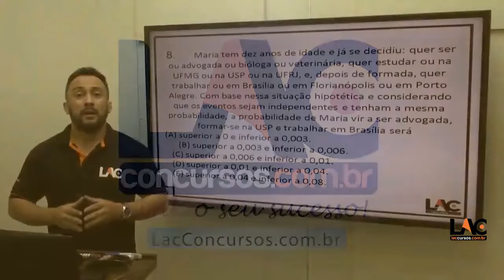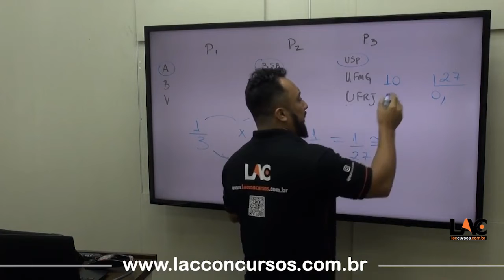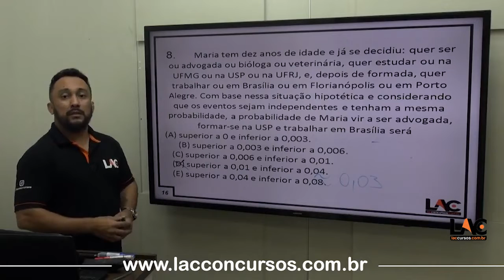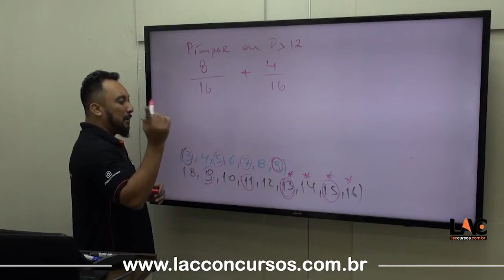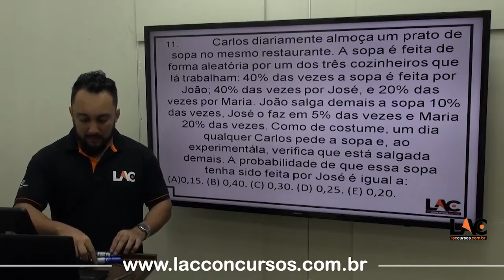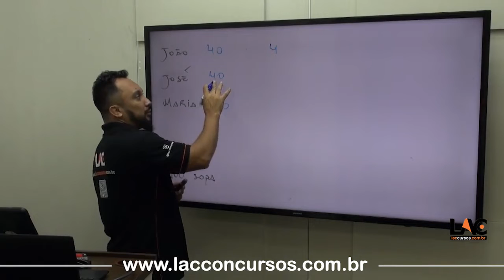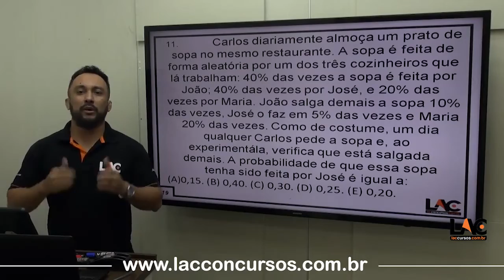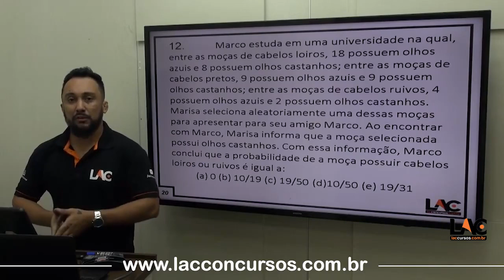AULA 13534 | Álgebra - Probabilidade pt02